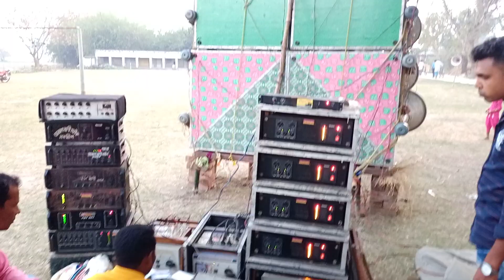🙂আর এন আর সাউন্ড🙂আকাশ বাণী সাউন্ড শিয়ারা কালীপুজো 2021//Rnr sound at siara kalipujo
rnr sound at siara
rnr sound
akashbani sound